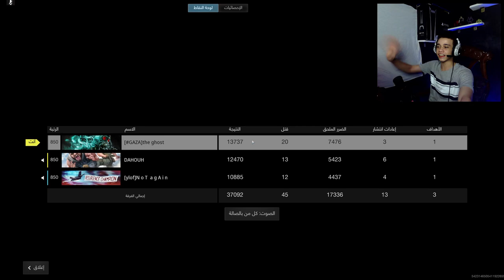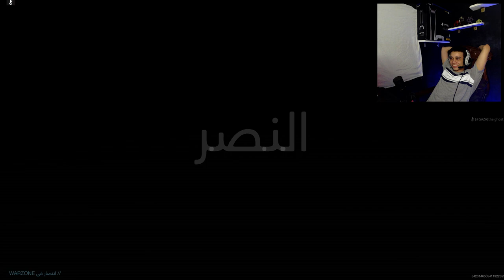warzone 3 | احنا جامدين ولا اي